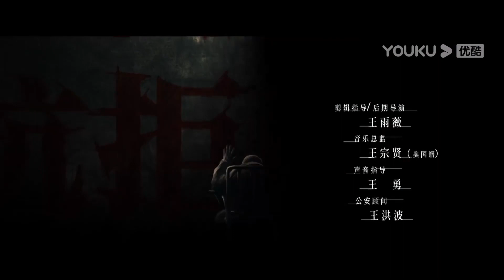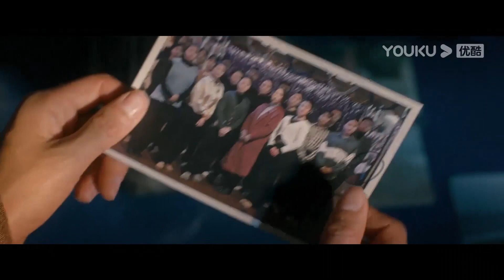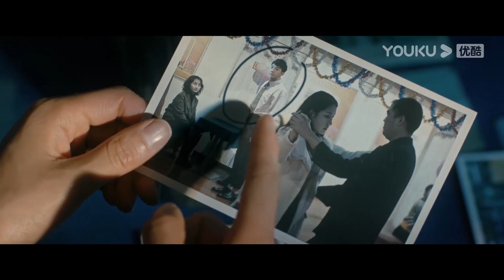ENGSUB【他是谁 Who Is He】EP15会员试看：多起受害者都参加过同一活动，活动组织人却对警察有所隐瞒？ | 张译/陈雨锶/丁勇岱/俞灏明 | 悬疑片 | 优酷YOUKU